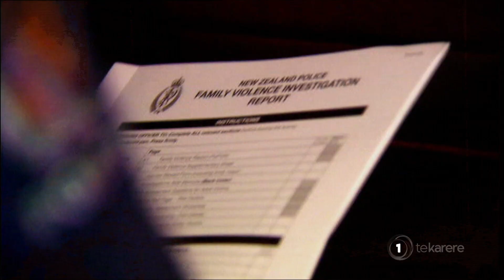More whānau are seeking help this lockdown, says Women’s Refuge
Women’s Refuge centres are seeing more whānau seek help as Covid-19 and level 4 lockdown causes stress and uncertainty. Rapaera Tawhai spoke with two centres whose numbers have increased in the past week.